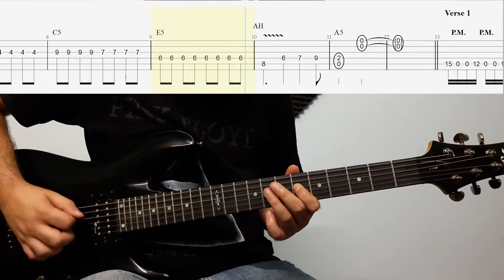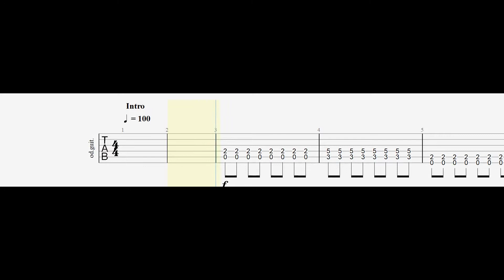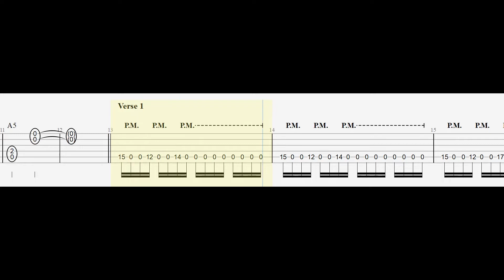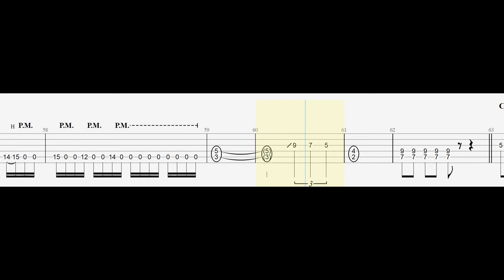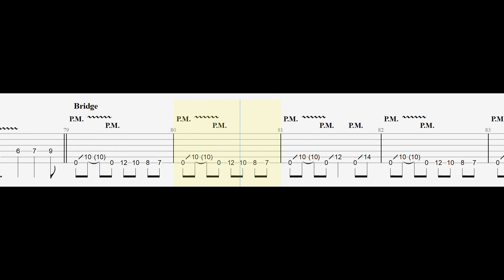Trivium - From Dawn To Decadence Guitar Riffs With Tabs And Backing Track(Bb Standard)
Tuning = Bb Standard

The tempo of this video is slower than the original.
Original Track = 126 BPM